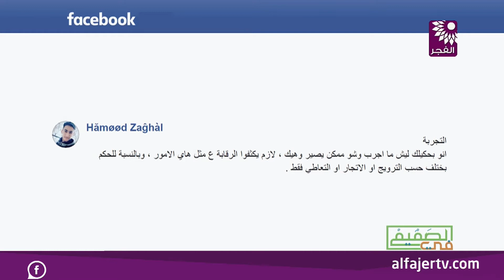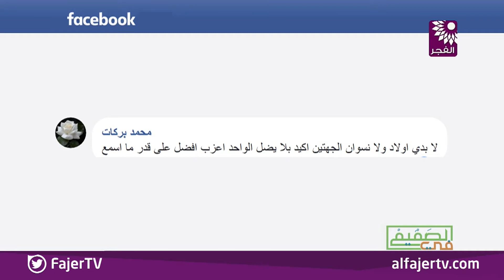برنامج في الصميم مع الشيخ عمار مناع - الحلقة 4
تلفزيون الفجر الجديد | برنامج في الصميم مع الشيخ عمار مناع - الحلقة 4
موضوع الحلقة : المخدرات